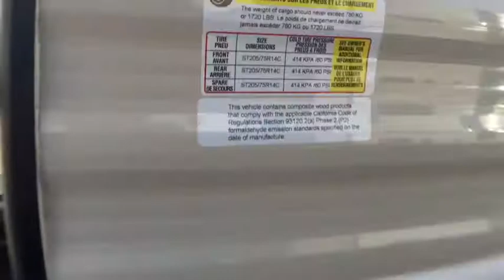2018 Keystone HIDEOUT 272LHS Forth Worth, Dallas, Plano, Frisco, McKinney, TX NTT2956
NEW 2018 Keystone HIDEOUT 272LHS

United RV
5100 Airport Freeway